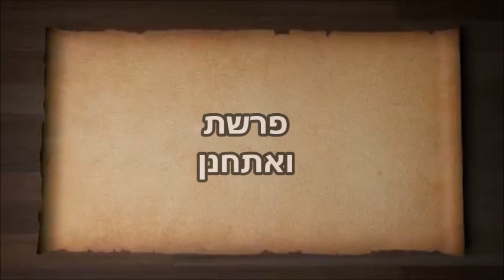Summer Torah - Parshat Va'etchanan 2018